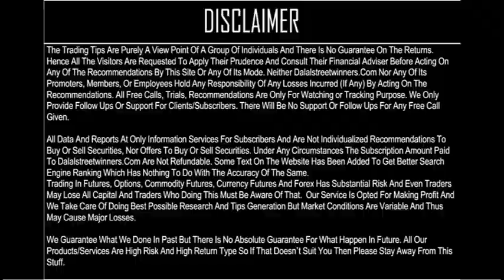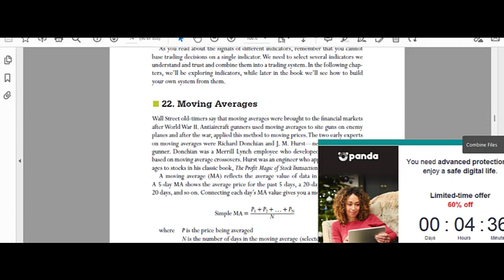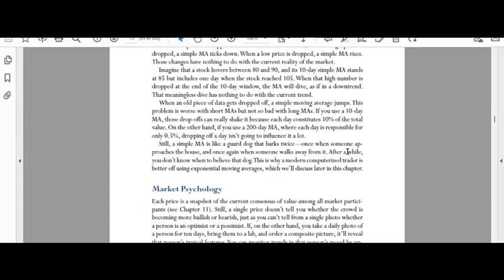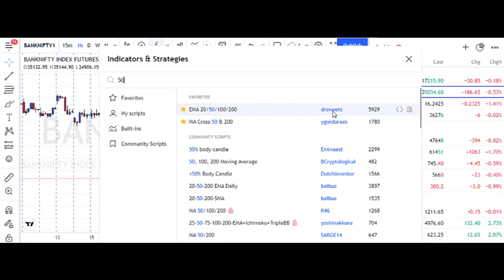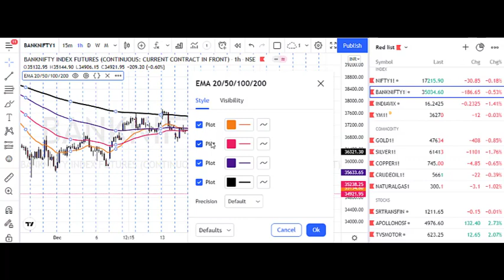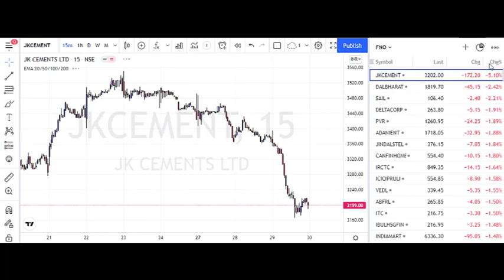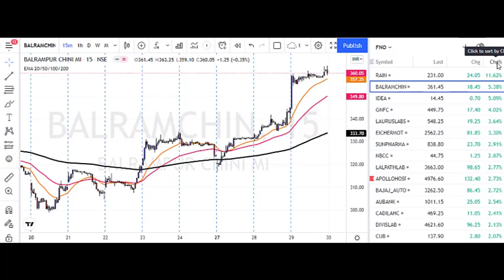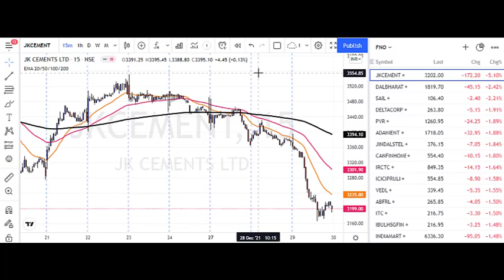Moving Averages Methods | Trading Tips & Tricks | Dalalstreetwinners🤑🤑